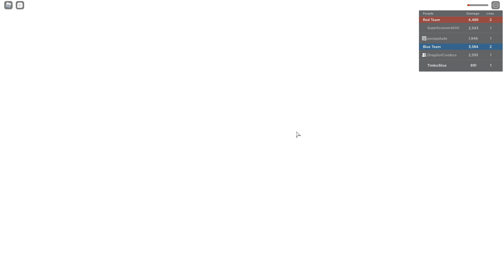[GPO] This Grand Piece Online Update Might Have COMLETELY RUINED The PVP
This update kinda disappointed me and put its pvp in a tuff spot especially for beginners. Expect more uploads my channel and also make sure to check out my boy @DragGotCombos . Also shoutout to my boi @SYCO , he let me use his cc for this vid so show him some love too.

Christmas update codes:
►CHRISTMASDFNOTIFIER
►CHRISTMASDFRESET
►SPRESET1
►SPRESET2
►SPRESET3
►SPRESET4
►16RACEREROLLS

What is Roblox You May Ask?